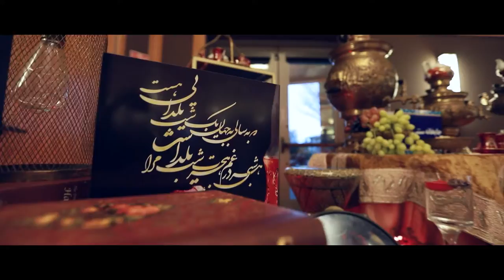Yalda Gala 2021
Yalda Gala 2021, Sacramento 2021